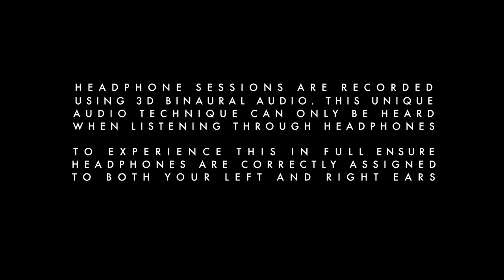Laish - Gambling | Headphone Sessions #005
Please wear headphones for the full 3D Binaural experience and ensure they are assigned correctly onto your left and right ears for the best experience possible.

Here with have Laish aka Danny Green, debuting brand new music from his upcoming album 'Pendulum Swing', which is released on November 4th via Talitres Records.

Cello - Fifi Homan

Headphone Sessions capture stripped back organic musical performances recorded with 3D binaural audio, in beautiful locations.

To keep up to date with the latest sessions recorded in 3D Binaural Audio follow us at:

Filmed & Edited by James Hough
Assistant - James Melmoth